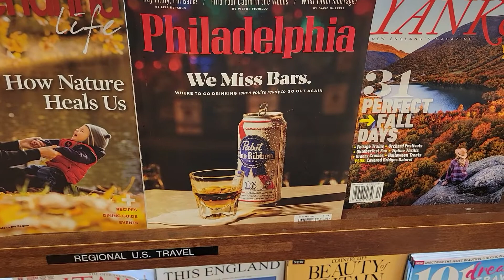Were goin down the Pub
You are seeing the dividing line become even more defined.